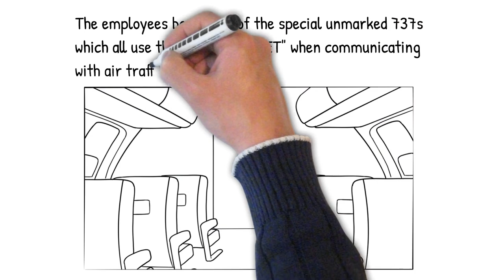Conspiracy 101 - Janet Airlines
Have you ever wondered what JANET Planes or JANET Airlines is?  Well we have the answer!  Check out PARANOIA's new "Conspiracy 101" series where we give you a primer on some of the top conspiracy topics!